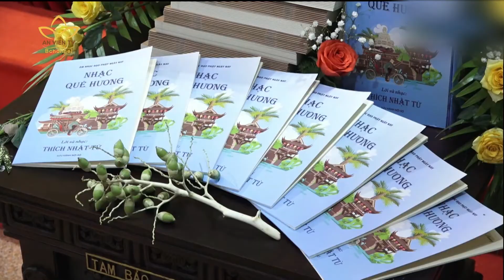Ra Mắt Album '' QUÊ HƯƠNG - ĐẠO PHÁP VIỆT NAM ''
🌸 Nằm trong dự án âm nhạc hướng đến 40 năm thành lập GHPGVN và 46 năm thống nhất đất nước, Thượng tọa Thích Nhật Từ, Ủy viên HĐTS, Phó Viện trưởng Thường trực Học viện Phật giáo VN tại TP.HCM, trụ trì chùa Giác Ngộ đã sáng tác gần 100 ca khúc nhạc Phật giáo xoay quanh chủ đề "Quê hương - Đạo pháp Việt Nam". Hôm qua, ngày 18/4, tại chùa Giác Ngộ, TP. HCM, album các ca khúc này đã được ra mắt.